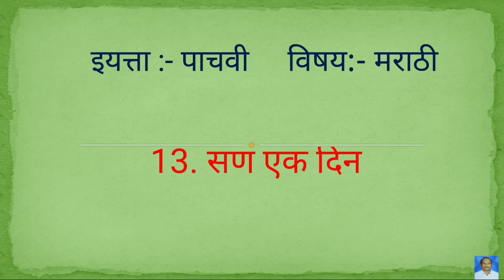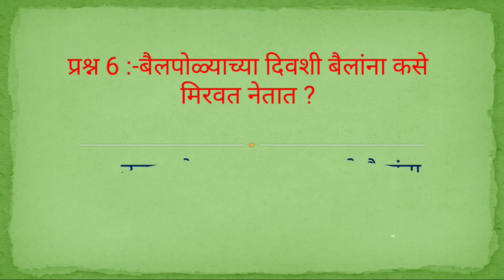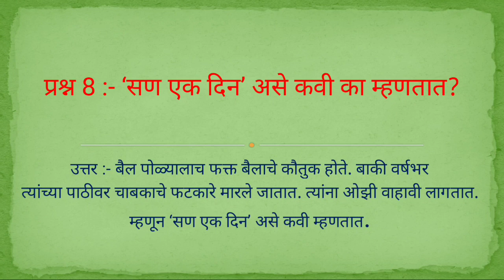इयत्ता_पाचवी_सण_एक_दिन_स्वाध्याय std5_san_ek_din_swadhyay#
सण एक दिन!
कविता स्वाध्याय.
इयत्ता:- पाचवी.
(बालभारती)